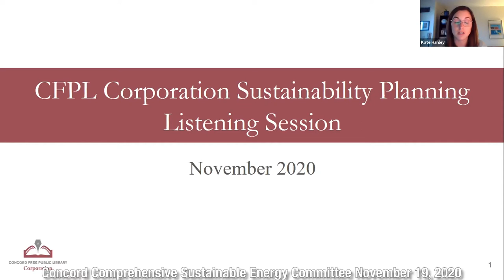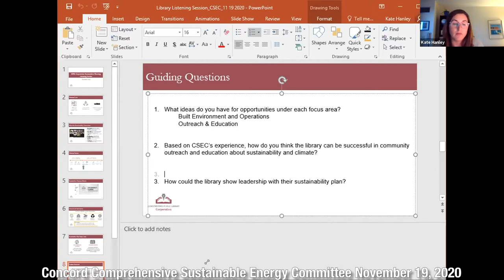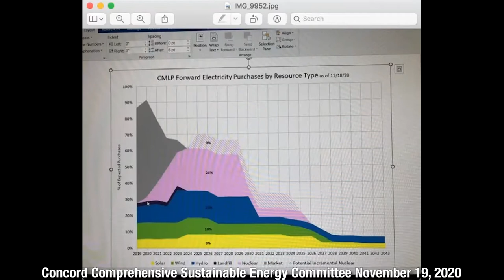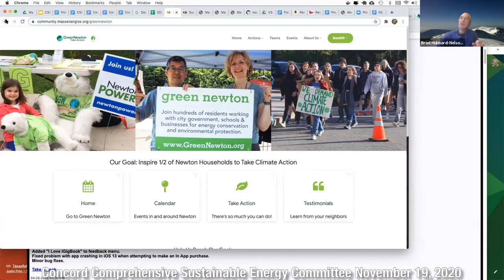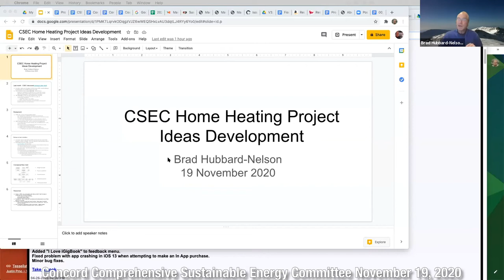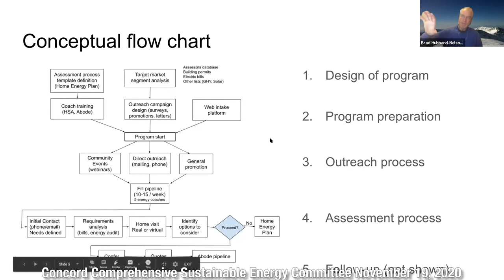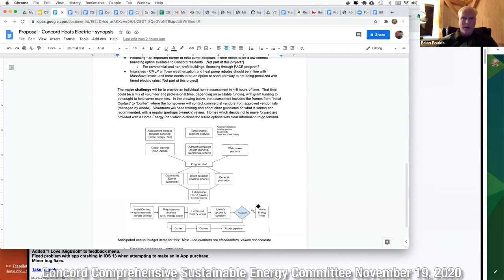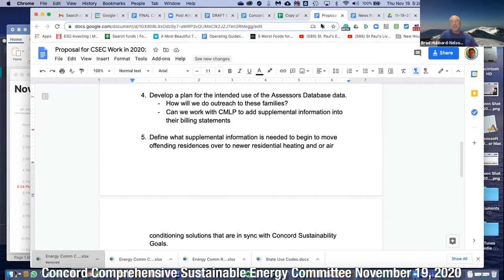Concord Comprehensive Sustainable Energy Committee, November 19, 2020. Concord, MA.